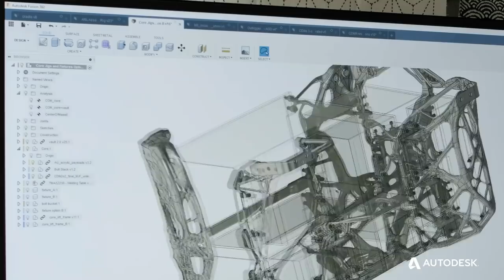Autodesk Official Show Reel 2019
Annual showcase of Autodesk and customer work. As a global leader in 3D design, building, engineering and entertainment software, we give you the power to Make Anything.